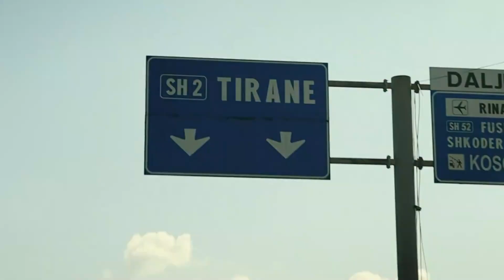Sch - scarface (feat. Lacrim, Maes )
ceci est un remix fictif

les Musiques utilisées  pour le Mashup

Sch - comme si
Lacrim - on l'a pas choisi
Maes Franck Lucas

® Repost interdit
Contenus exclusivement disponible sur youtube

Mashup 2023 by lot officiel

contenu uniquement disponible sur youtube